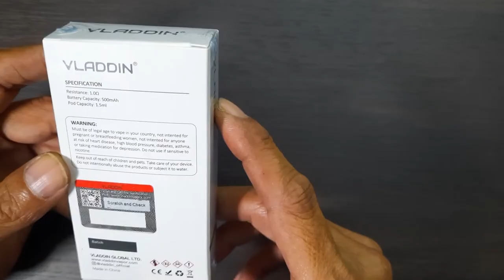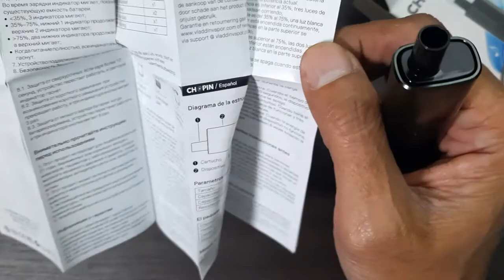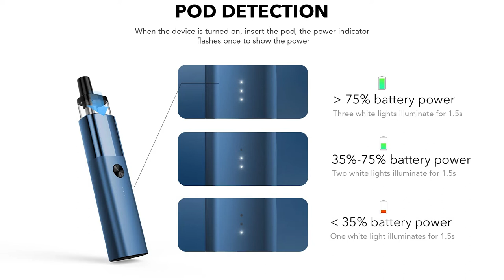VLADDIN CHOPIN | MOD MUNGIL, MURAH & ENAK | KUY KILLER